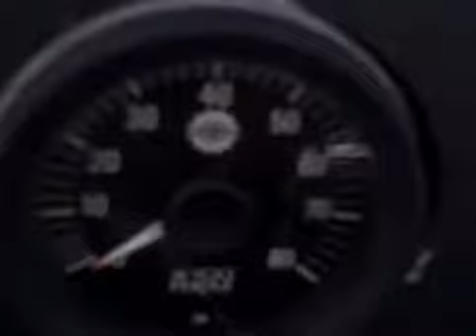ski-doo tnt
my ski-doo tnt